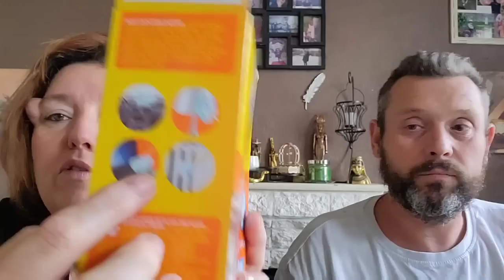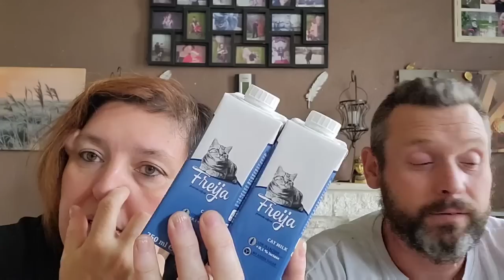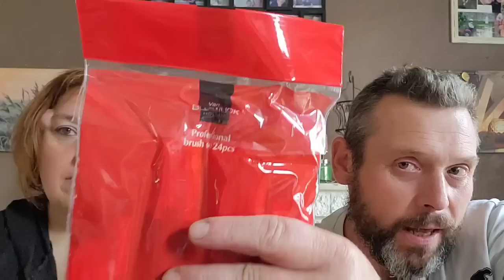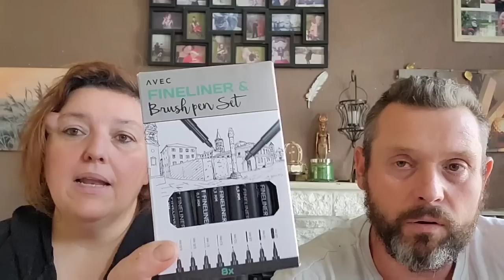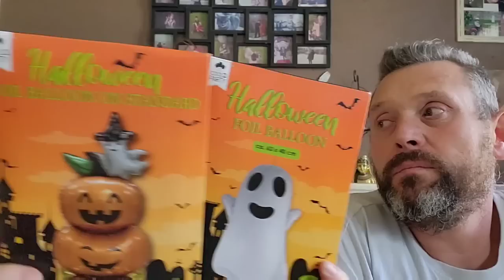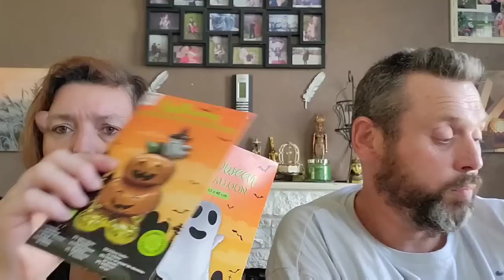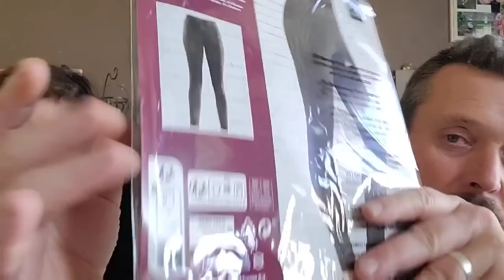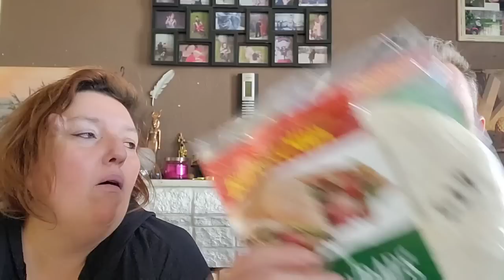Haul action 🍂🎃🎨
et me mettre en temps que conseillère lepoac Lydie
Facebook:  le fait Maison de Lydie

pour chogan : je vend des produits de beauté , maison , maquillage etc...
facebook : Lydie L bien etre

code pour Crossstitch
Code de réduction de 7 % : trex07

Code de réduction de 6 % : rex6OFF